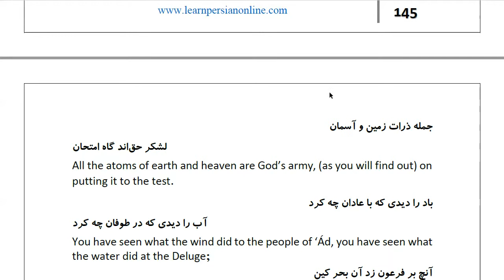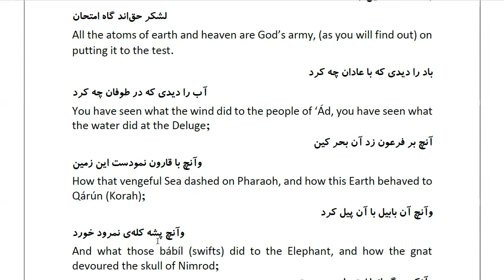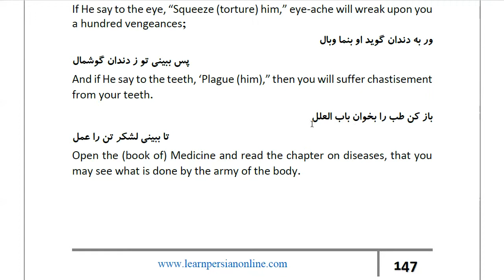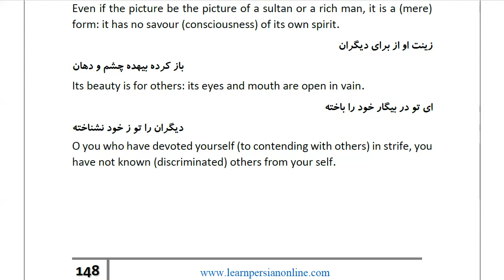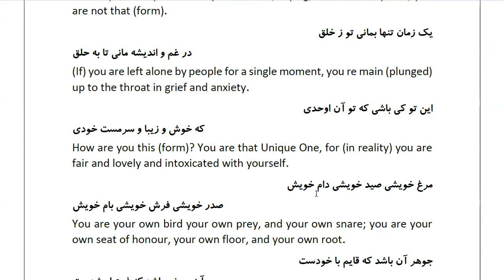Masnawi Rumi: In Farsi with English Translation: Part 549: How Solomon, on whom be peace